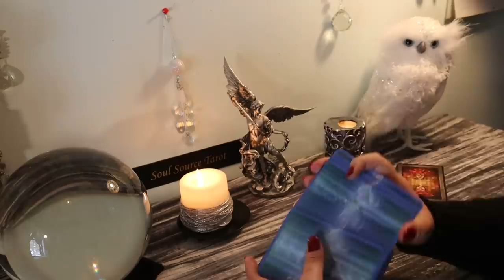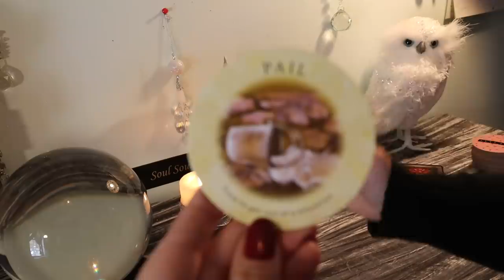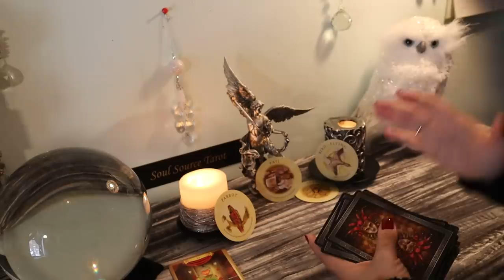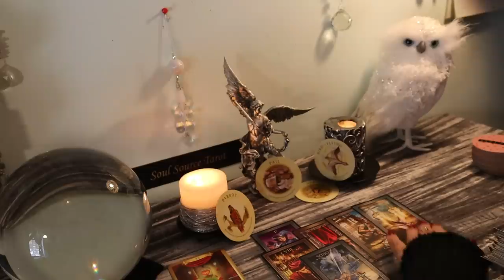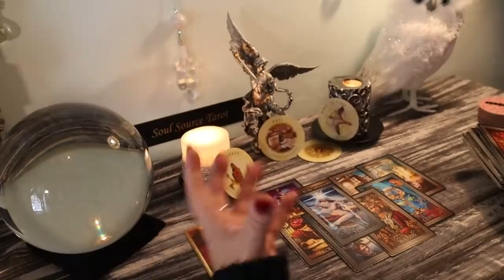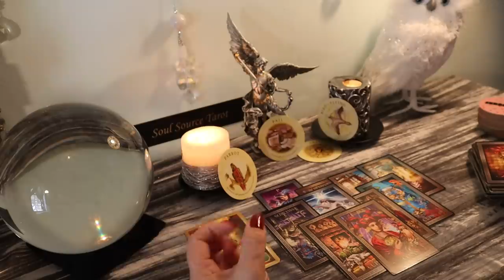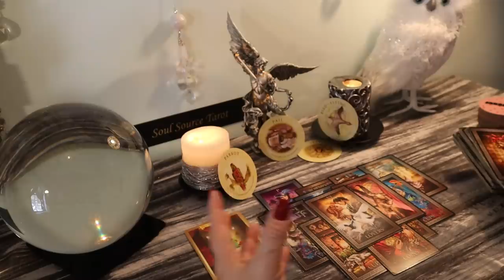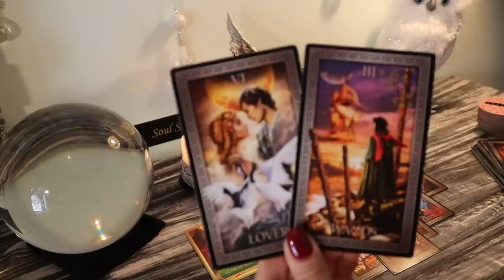Sagittarius..💕They're Coming for ya...Get Prepared...Nov 18-24 Weekly Tarot Reading